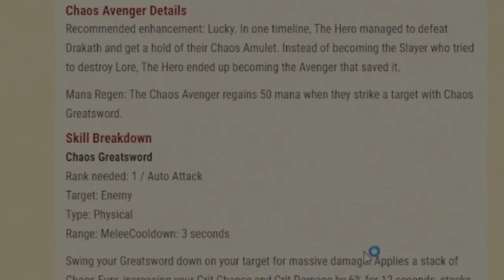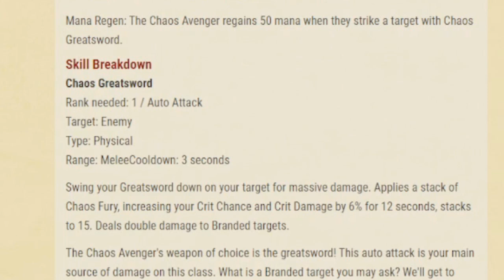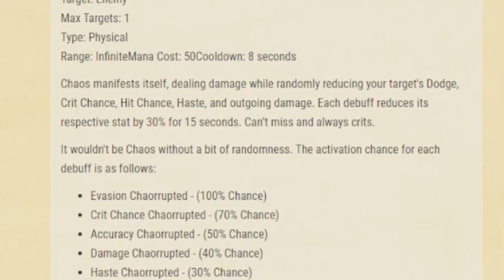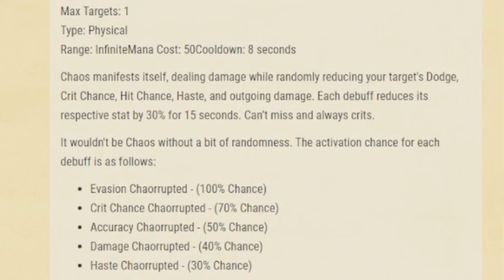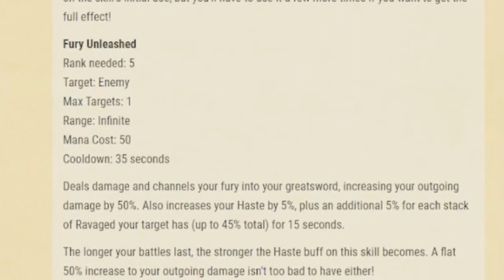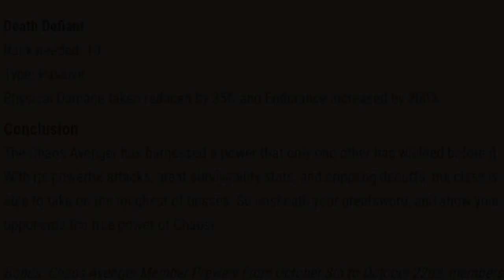[AQW] PREVIEW COMPLETO DAS SKILLS DA CHAOS AVENGER CLASS!!!!